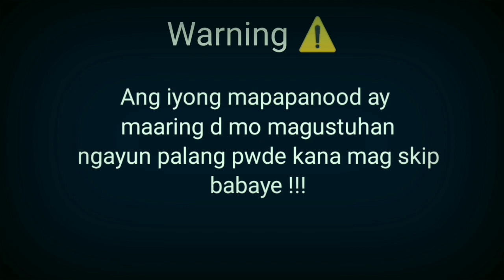Mukbang isang tray na hilaw na itlog /Boy Angas